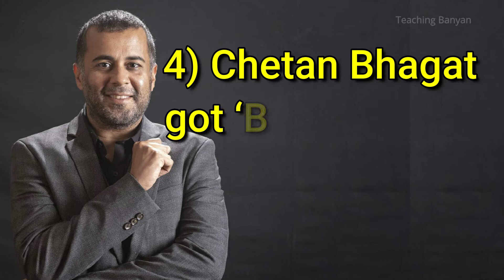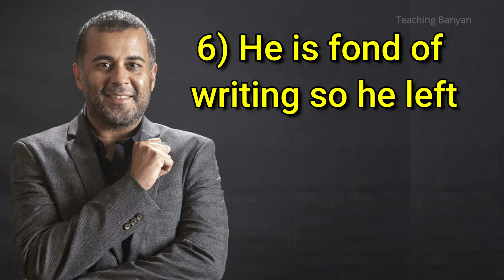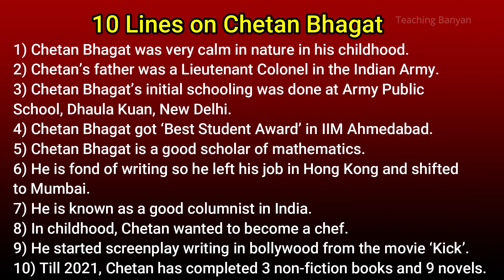10 Lines on Chetan Bhagat in English || Teaching Banyan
10 Lines on Chetan Bhagat in English. Find here ten points on Chetan Bhagat for School and College Students. These lines on Chetan Bhagat are very easy and written using simple words in English.

Find 10 Lines on Chetan Bhagat in text format on our